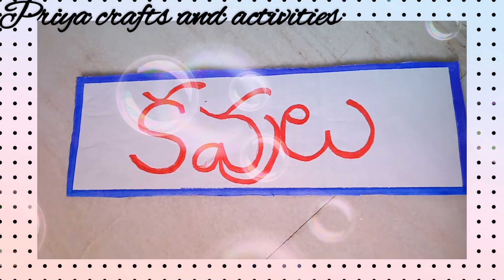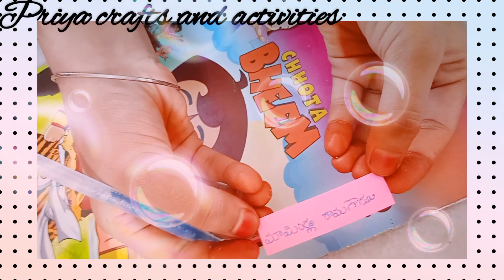Easy Telugu project/ Telugu TLM/ For Teachers and Students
This video is about Telugu TLM (Teaching Learning Material)

Required materials:
• Cardboard
• Colour papers
• Scissor
• Glue
• Double tape
• Markers / Sketches
• Thread
• Scale
• Poet Pictures
• Hand made Flowers

This is a Wall hanging
We can use Wall hanging also.